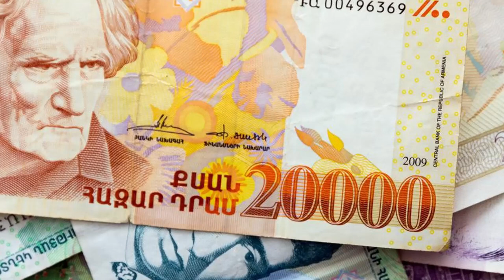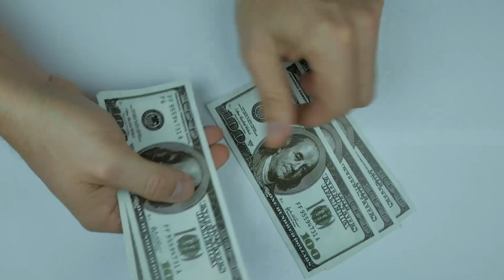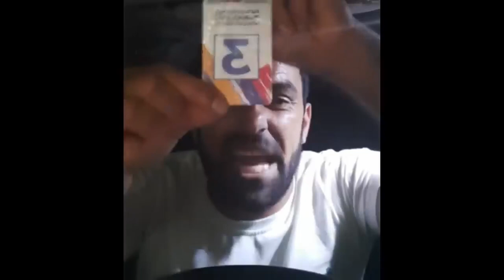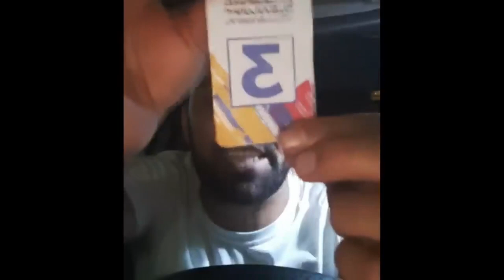Հրատապ՝ Արցախը վաճառվեց 2 փուլով՝ Քոչարյանը Հեյդար Ալիեւին իսկ Սերժ՝ որդուն. ՍԿԱՆԴԱԼԱՅԻՆ